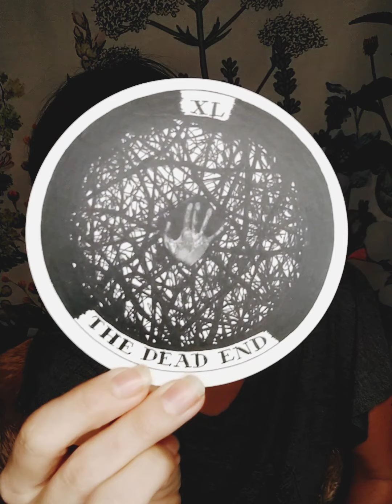V9. Redirect to Love 💕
The Dead End.
contrary to what its name implies the dead end is very much alive. it is a force that stops us from moving forward as planned. it is thick, dense, uncompromising. a wall beyond all walls. with every bramble, thorn, and stone it simply states

"no more, child. you have reached the last page of this chapter."

it is natural to resist it's very resistance and struggle even harder to make our way, to prove our point, to hold on to what was. in this way we fight with life itself. from a mythic perspective, the end you face is very much a beginning.

there are doors opening all around you, just not the one you planned on walking through. if you are honest and courageous enough to accept, adjust, and adapt, the dead end becomes known as life's beginning.

reflect on dead ends in your past that lead to unimaginable wonders. the moment you accept the ending, a feeling of Grace will arise. doors begin to open both inside you and in the world.

note that in most stories and movies the moment the protagonist reaches the dead end, something reviving happens. you are the protagonist.

when in light you will feel acceptance humility relief reverence for change but when you are in dark you are feeling stuckness tension unconscious gripping.

Archetypes The Wild Unknown!!! by Kim Krans

we are all connected, in some capacity or another.
Angelic Alchemy January 27th 2021